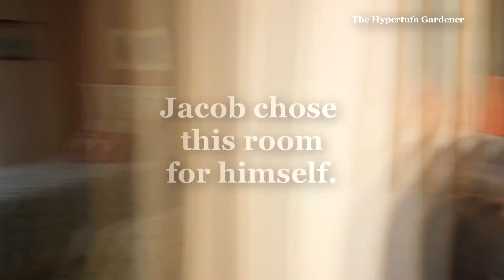Vacation - Arriving At The House - Was There a Ramona/Sonja Hyssie Fit?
Part Two Vacation Break

In this video, we arrive at the house. It was about 5pm eastern and we were all so excited.

If you are a fan of the Real Housewives Series, you may know what I mean about Ramona & Sonja. They always have hyssie fits when the girls go away together. That gets on my last nerve. Ramona needs some "class," eh?

Our backyard is the ocean for a week and it will be so much fun. The only thing that would make it better is for my son to be here, but that was not gonna happen.

Enjoy this "fluff." I am busy with more on-topic vids too! Even my grandson is learning to edit!